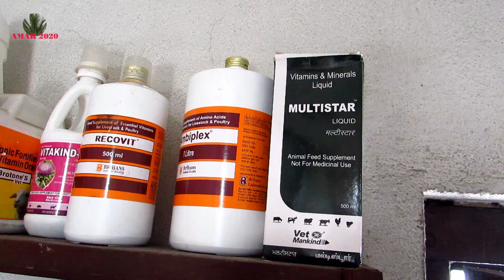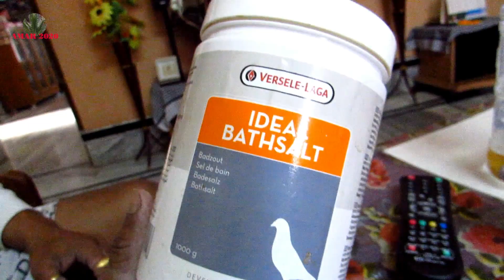Color Pigeon Big Collection | Pigeon Loft Visit At Kolkata | Color Pigeon Seller | 15th January 2023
Color Pigeon Big Collection | Sakdum King Sumit Pigeon Loft Visit At Sodepur, Kolkata, West Bengal | Color Pigeon Seller | 15th January 2023 Visit | Part 4.

AMAR 2020 : 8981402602 (WHATS APP)